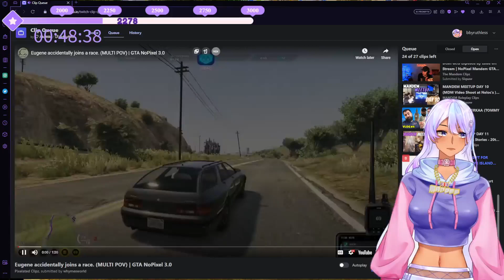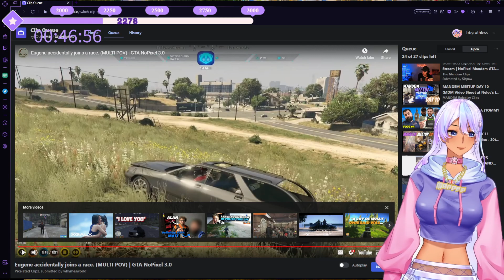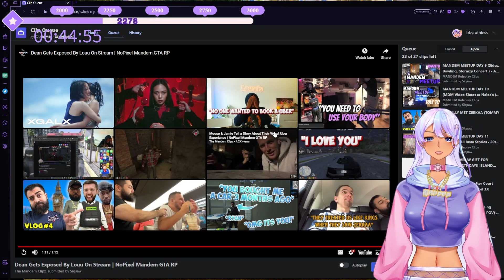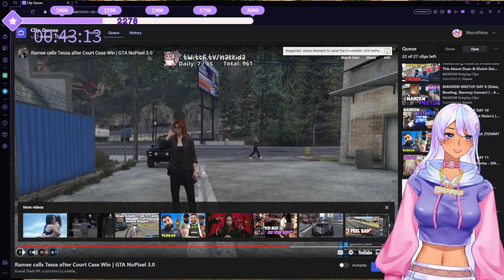Ruthless Reacts More Nopixel Streamers Clips Of The Week?! |GTA 5| NOPIXEL RP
GTA 5 NOPIXEL 3.0 ROLEPLAY SERVER!